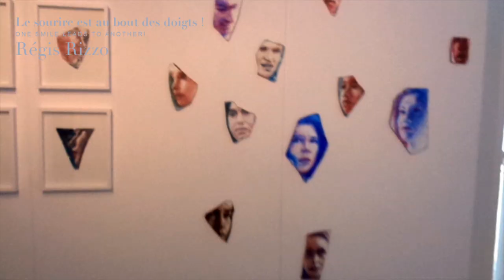CULTURAMA HOMEMADE #1 / REGIS RIZZO (Artiste peintre)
HOMEMADE Épisode N°1 : « Le sourire est au bout des doigts ! »

Soutenez-nous pour plus de découvertes !

Extrait de l’exposition FRAGILITÉS à la Ruche, Paris.

Dans une période exceptionnelle, « HOMEMADE » est une expérience unique, celle de l'exploration de l'Art et du Design, tournée en plein confinement et partagée dans l'espace numérique ! Alors poussons les murs et partons ensemble. L'Art, la Culture et le Design ouvrent nos lucarnes et nos écoutilles.

EQUIPE :
Co-réalisation :
José Man Lius
Barbara Marshall
Grigoriy Manucharian

Habillage générique :
JML PARIS & studiodav

► culturama.studio